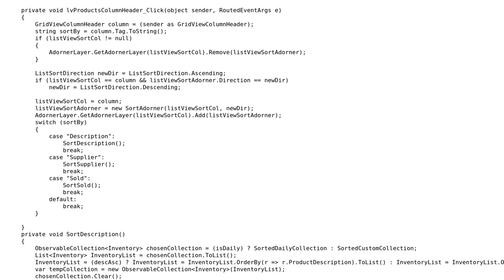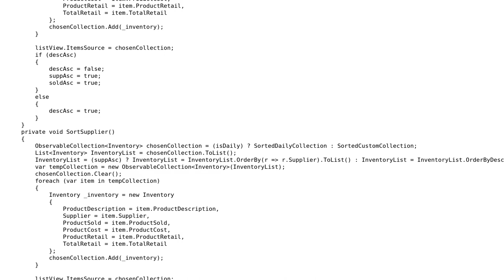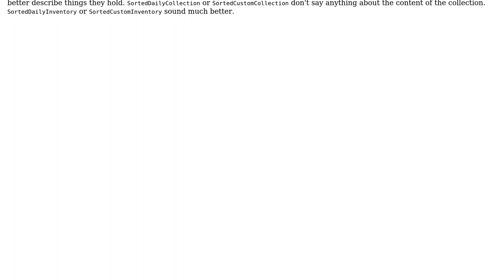Code Review: Sorting ListView Columns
With thanks & praise to God, and with thanks to the many people who have made this project possible! | Content (except music & images) licensed under CC BY-SA | Music | Images & others | With thanks to user t3chb0t user Carl Binalla and the Stack Exchange Network Trademarks are property of their respective owners. You are responsible for your own actions.